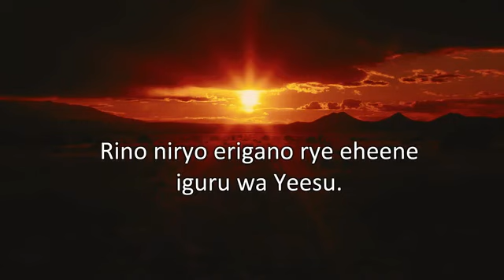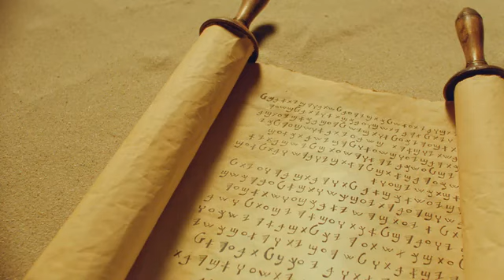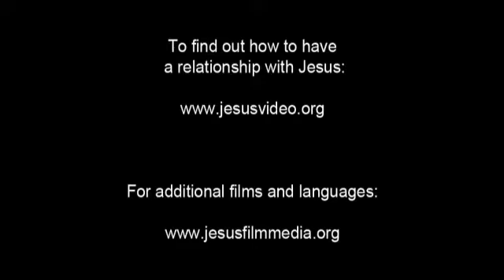Zanaki Jesus Film! Life Saving Good News! Jesus is Risen! Risen Jesus Saves!